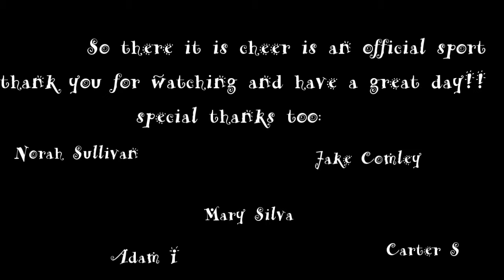Is cheer a sport?